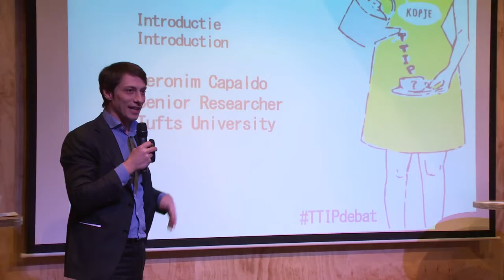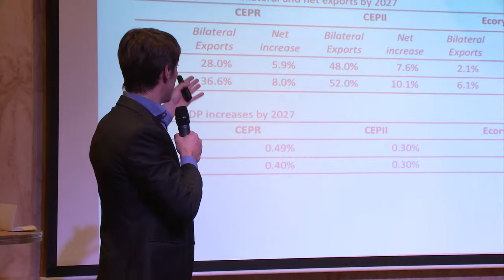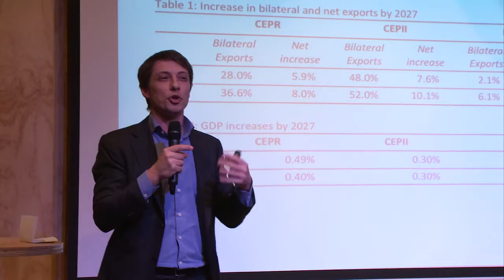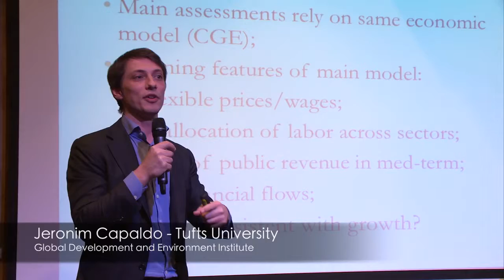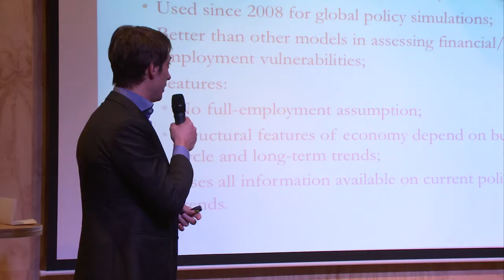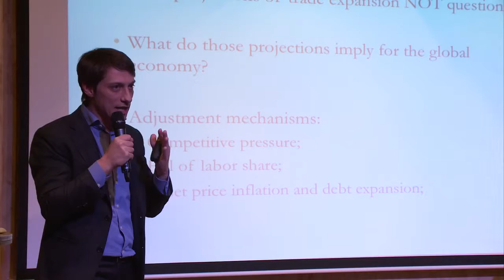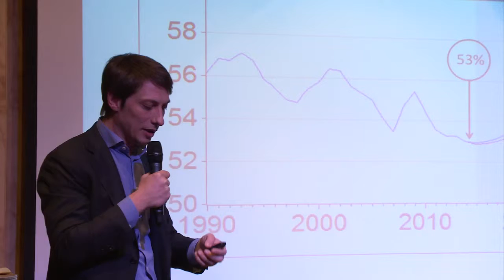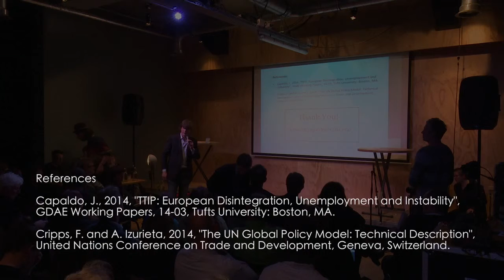Jeronim Capaldo - TTIP: European Disintegration, Unemployment and Instability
Jeronim Capaldo (Tufts University, Global Development and Environment Institute) spoke on 17 April 2015 at a public debate in Amsterdam about TTIP.
The event was organised by SOMO, TNI, Milieudefensie, BothEnds FNV and Follow the Money.

Recorded on 17 April 2015 at the Volkshotel

References:
* Capaldo, J., 2014, “TTIP: European Disintegration, Unemployment and Instability”, GDAE Working Papers, 14-03, Tufts University: Boston, MA.
* Cripps, F. and A. Izurieta, 2014, “The UN Global Policy Model: Technical Description”, United Nations Conference on Trade and Development, Geneva, Switzerland.